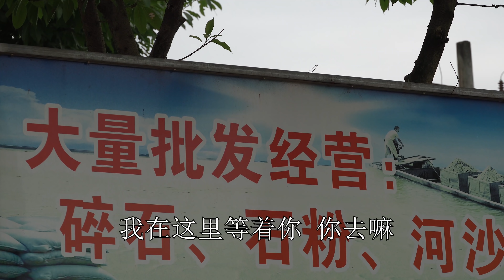【农村四哥】农村四哥两老表镇上办事，第一次动用启动资金，亲兄弟明算账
Turn on the little bell🔔  for notification and be the first one to watch  videos~ 我们强调了视频内容的合规性，绝对没有任何不良引导或危险行为。